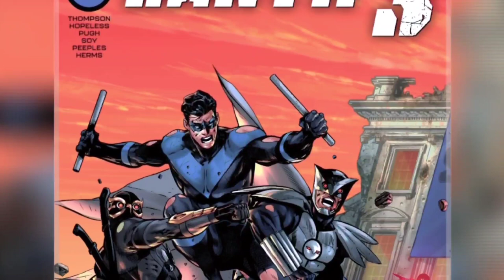Top Five Comics of the WEEK!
Best Comics of the week from DC Comics, Marvel, Image and More! and the single worst comic!

Simon Barnett
Pinehawk99
Raymond Candela
GPSpector
David L
Daniel Guitron
TKnotatpost
John Le
Authenticity Seeker
Brian K
satchell78
RC Scott
The duke
Marcos R.
Razor-sharp Though...
Alexander Leonard
Welcome To The SH!T Show
Jason Johnson
Jeffery Carnes
Robert Willing
Caligula Bear
Kenny G
Swany Rivers
Lisa Donahue
MuddledMess
Jas
Valin Rook
Raymond Candela
The Killing Joke
Beau Scott
Brian K
Biggles
Macy R
Rob Lynch
Mathew Drew
John Le
Brandon Allen
Alyssa Annette Ybarra
Brian Hawkins
Chris
David Raiford
B L
Ryan Deckert
Mizen Barbarossa
Jerm Debo
Ruakar
-McTwizz-
Jade Wheatley
Zach Richmond
JDthecomicotaku
Mighty Paws
Kato Rone
Steve Glaskar
Dav Roz
Timothy French
Mike Buckner
Brucey
Jeffrey Alan Carnes
Anne Holyday
Nitrosgal 2
Sylvia La Chiva
JD2981
GPSpector
J Threefingers
Björn Persson
Lil Poetboy
2nd Street Marvel
Saggy Melonz
Forced Adversity
ResonantJustice
Nicholas Mullarkey
Angela Clark